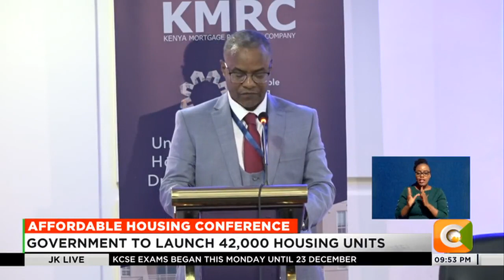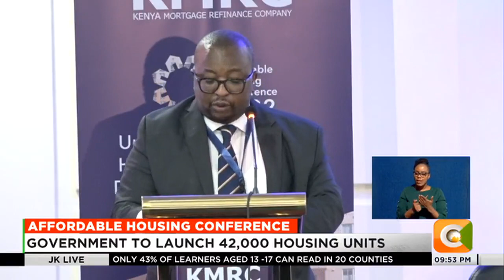Government to launch 42,000 housing units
The government has announced a pipeline of forty two thousand housing units whose construction will begin early next year.
This was disclosed at the Kenya Affordable Housing Conference 2022 in Nairobi, which brought together all relevant stakeholders in the housing sector, including financial institutions and developers. The new units will be spread across the counties of Nairobi, Kiambu and Machakos. The government says it has already availed all enabling facilities such as water and electricity for the project.